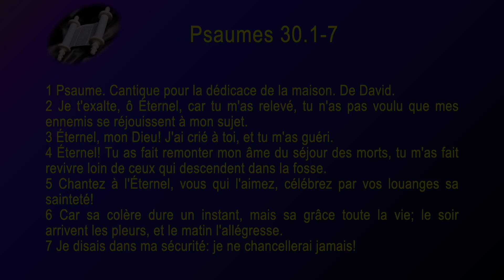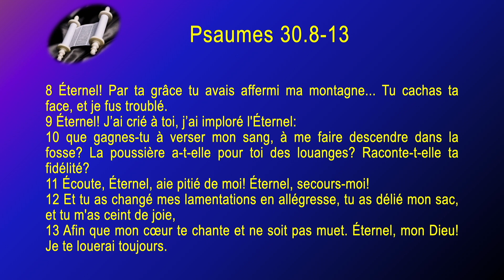19 Psaumes Sg1910 ch 030